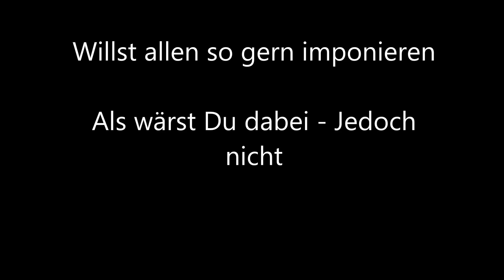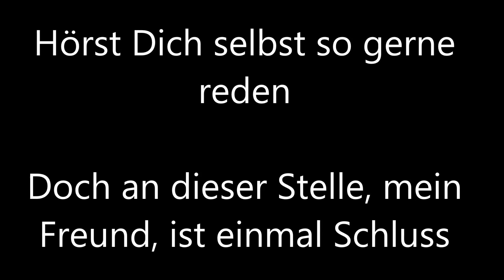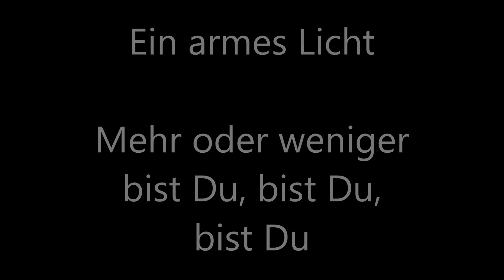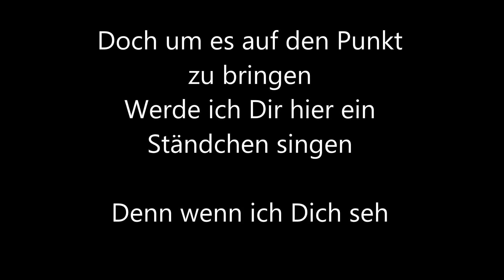Toxpack - Profilneurotiker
Kein Kommentar...